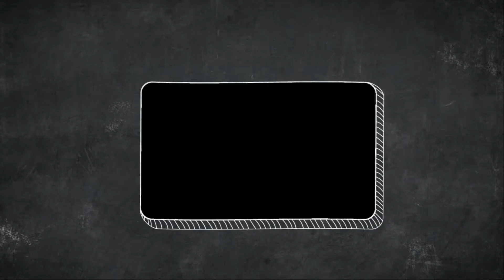DIY How To Make A Yo-Yo | kids toy | Tubelife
Get set ready to enjoy our another video as everyday.

In this video I show how to make DIY Yo-yo - really relaxable antistress toy! My way to make a yoyo is really easy - you'll need just 3 inch- 2 round wood & pen.

How to make this Glowing Mirror at Home | DIY Glowing Mirror | Tubelife

How To Use Boom Microphone Audio Video Recording In Mobile | TubeLife

DIY Fidget Spinner Toy by Four Bearings | Tubelife

How to make easily bottle cutter at home | Tubelife

DIY Metal Fidget Spinner | How to make a Fidget Spinner Toys using Nuts | Tubelife

How To Make A DIY Fidget Spinner Without Bearing | DIY Fidget Spinner Making Idea | Tubelife

How to Make Easy And Simple Mobile Stand With Ice Cream Sticks | DIY Phone Stand | TubeLife

Recycled Lamp With Old Pen | Beautiful Lamp | Recycled Craft Ideas| TubeLife

Amazing Lampshade Idea by Recycling Plastic Bottle Cap | Best Crafts Ideas with Wastage's | TubeLife

Recycled Lamp With Old CD | Handmade Lampshade | Recycled Craft Ideas| TubeLife

DIY ceiling lampshade Made with Jute Yarn | Easy Handmade DIY | Life hacks idea | TubeLife

DIY Paper Lamp for Ceiling | How to make a handmade lamp with paper | Crafts idea | TubeLife

DIY Wall Clock | How to make a wall clock with wastage's | Handmade idea | Crafts idea | TubeLife

How to make a wall clock using wasted pens | Easy Handmade DIY | Crafts idea | TubeLife